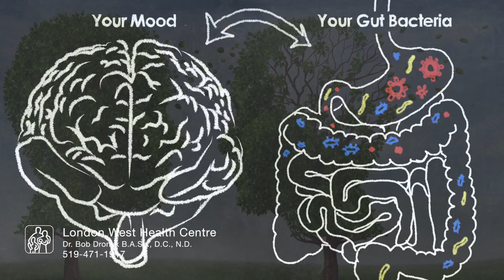signs and symptoms of parasites - Dr. Robert Dronyk - London West Health Centre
Dr. Robert Dronyk discusses the signs and symptoms of parasites.

London West Health Centre
390 Commissioners Rd. W.
Suite 103, London ON N6J 1Y3

Hours:
Mondays and Wednesdays
8am-12pm & 2pm-7pm
Thursdays
9:30am – 12pm & 2pm-7pm